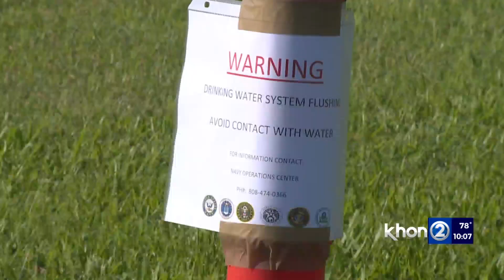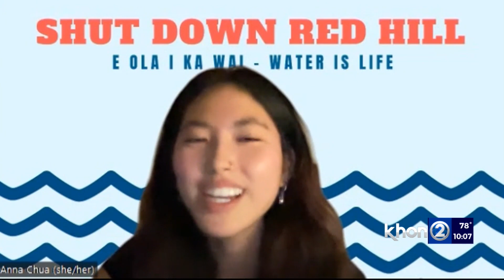Families affected by contaminated water validated by investigation report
Some military families are feeling validated with the results of the Navy’s command investigation as they were among the first to ring the alarm about the contamination of the water at their homes, but they said the trust between and the Navy has been broken.